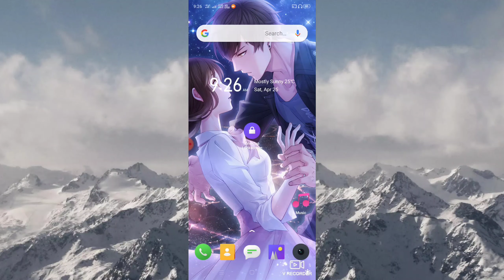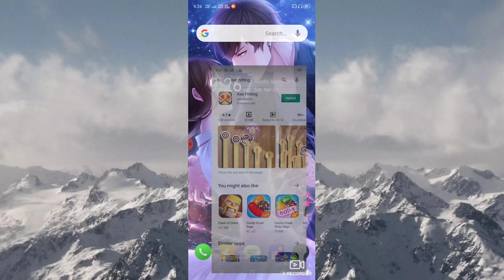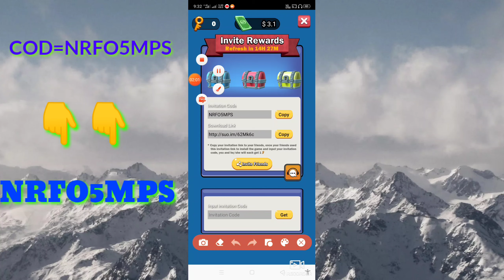GOOGLE GIFT CARD FREE 55$+55$ 🤑 ||NEW application(Axe Hitting )2020|| NEW TRICK EARN MONEY IN [ $ ]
Date//April 26

Refer code=NRFO5MPS

Refer code=NRFO5MPS

((Your Searches related )) :- Best Paytm cash earning app , New self earning app 2020 , New Tasks earning app 2020 , 55$ Rs redeem New Apps , New App 2020 , Instantly Payment.